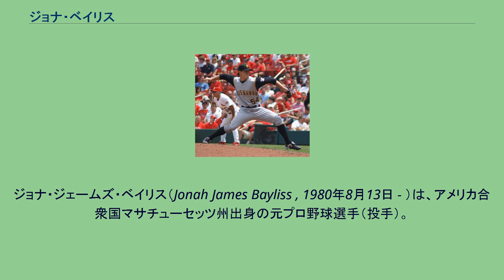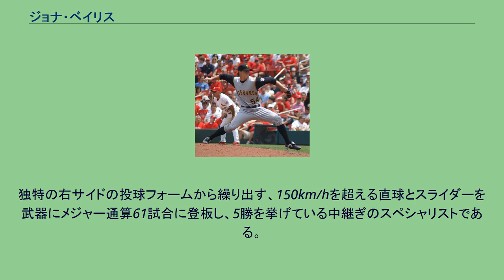ジョナ・ベイリス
ジョナ・ジェームズ・ベイリス（Jonah James Bayliss , 1980年8月13日 - ）は、アメリカ合衆国マサチューセッツ州出身の元プロ野球選手（投手）。
2002年のMLBドラフト7巡目指名でカンザスシティ・ロイヤルズと契約し、2005年6月21日にメジャーデビュー。
翌2006年にピッツバーグ・パイレーツに移籍し、桑田真澄と同僚だった2007年は中継ぎで39試合に登板した。
2008年以降はメジャーでの登板はなく、同年6月にトロント・ブルージェイズに移籍し、ブルージェイズ傘下の3Aチームに所属していた。
2009年7月24日、抑えのアレックス・グラマンの離脱などで、ブルペン陣が苦しい状況が続いていた埼玉西武ライオンズに入団。
8月14日の対日本ハム戦で一軍初登板を果たし、主にセットアッパーとして登板した。
14イニングで被安打18、8四球と安定感とは程遠かったが、被本塁打は1本に抑え、防御率だけでみると3.21と西武の投手陣の中では抑えており、多くの試合で起用されていた。
しかし、WHIPは1.86とかなり高く、前の投手が残した走者を返したり自分の出した走者を後続が抑えるということがいうことが多かった。
同年11月12日に自由契約公示された。
2010年はヒューストン・アストロズとマイナー契約を結んだが、5月28日に契約を解除され、その後ブルージェイズとマイナー契約を結び、マイナーでシーズンを過ごす。
オフにはタンパベイ・レイズとマイナー契約を結んだが解雇され、その後独立リーグのアトランティックリーグのランカスター・バーンストーマーズと契約。
2012年は独立リーグ・ブリッジポート・ブルーフィッシュでプレー。
その後、現役引退。
引退後はテネシー州ヘンダーソンヴィルにある野球アカデミーで投手コーチを務めている。
独特の右サイドの投球フォームから繰り出す、150km/hを超える直球とスライダーを武器にメジャー通算61試合に登板し、5勝を挙げている中継ぎのスペシャリストである。